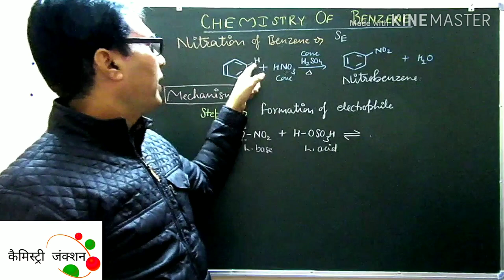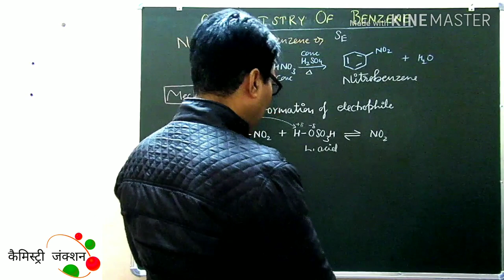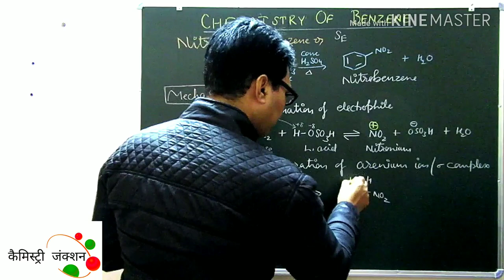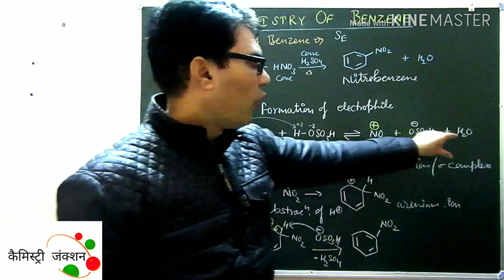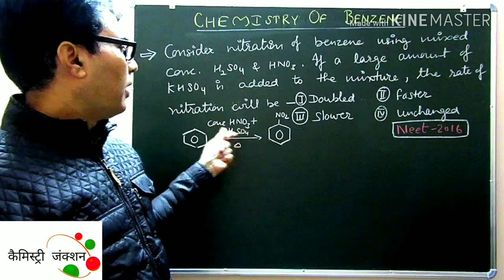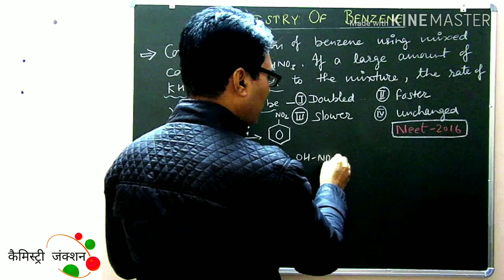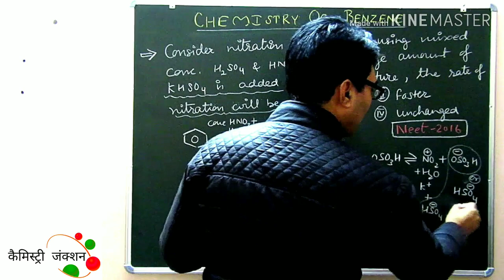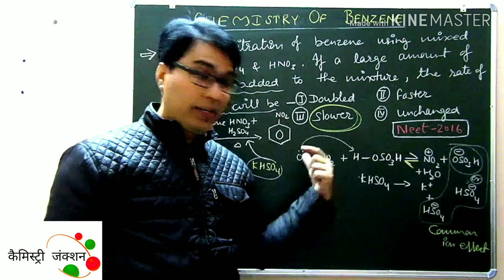Nitration of benzene & problems, Hydrocarbons#3, [Hindi+English]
Mechanism of nitration of benzene and its related problem is explained. Hydrocarbons#3, [Hindi+English]

1. General features of benzene like resonance, physical & chemical properties-